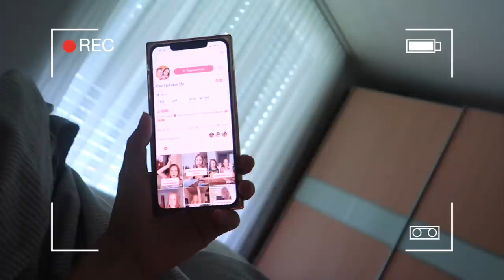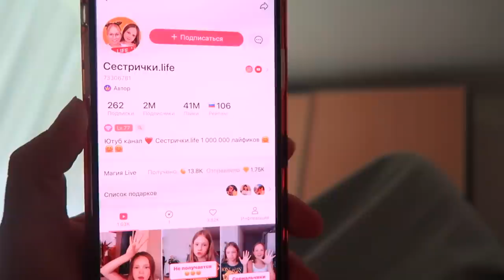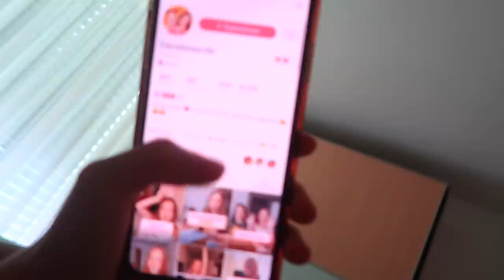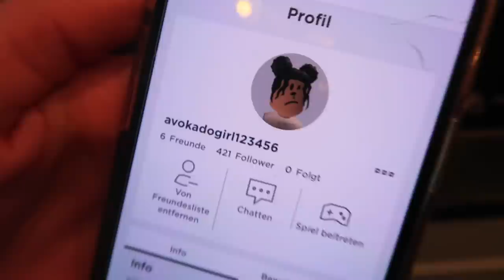Как НАС ЗОВУТ в ROBLOX/ У нас 2 МИЛЛИОНА/ КАТАЕМСЯ возле Школы/ Что с Ксюшей??